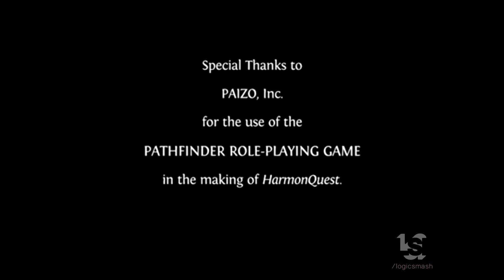Harmonious/Clap+Pap/Starburns Industries/Universal Cable Productions/SeeSo (2016)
This is our Secondary Channel, LogicStock:
From "HarmonQuest"